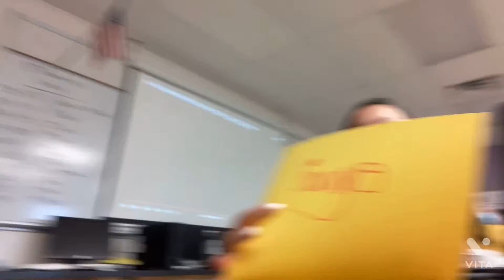School Vlogmas Day 6 and 7!!